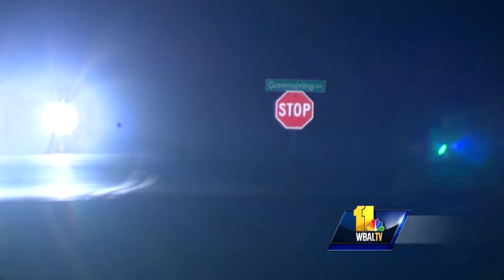Couple's new car hit by stray shotgun blast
A Baltimore County couple survived a shotgun blast to their brand new car, and police are looking for the deer hunter or hunters who illegally fired it. Kerry Cavanaugh has the story.